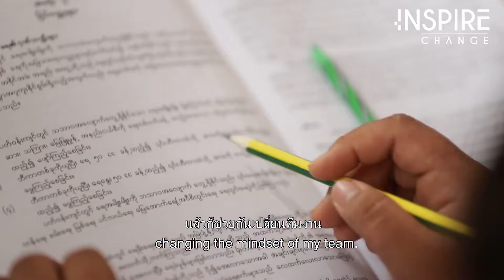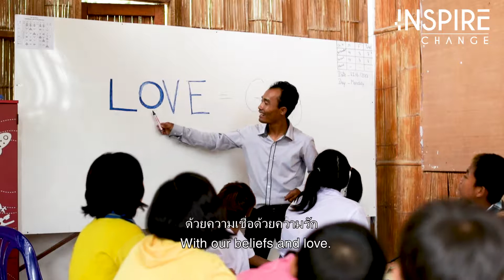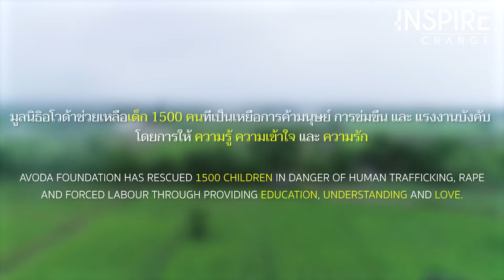Hero's - The Thailand Myanmar Border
Promotional Mini Documentary - Helping Children in Need